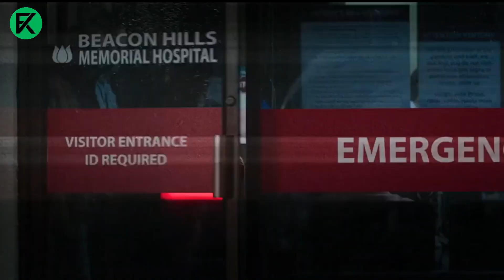Teen Wolf Film İncelemesi !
YUH Dedirtecek Animasyon Hataları Ben 10 Alien Force
Ben 10 Dünya'sının EN GÜZEL 10 KADINI ! =
Ben 10 Dünya'sının EN YAKIŞIKLI 10 ERKEĞİ ! =
Farkında Olmadan Unutulan 10 Çizgi-DİZİ ! =
En Güçlü Vilgax Versiyonu Hangisi ? =

Merhaba Dostlar Bu kanalı 5 sene önce yine filmlerle alakalı olan bir kanal olarak açmıştım . Fakat zamanla bu yoldan baya saptım . Ama artık kararlıyım her ne olursa olsun bu kanal da sizlerle birlikte her daim Film ve dizi konseptiyle karşınızda olacağım !